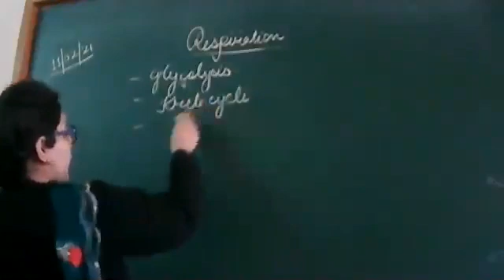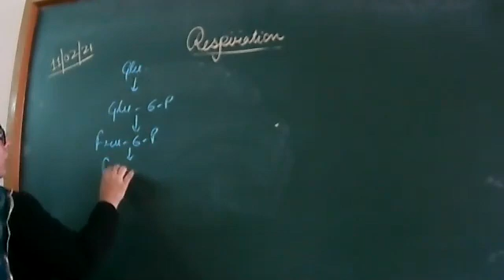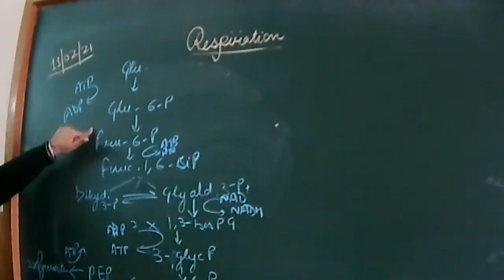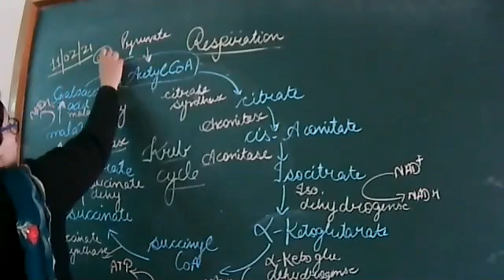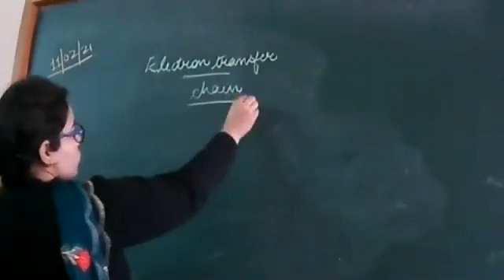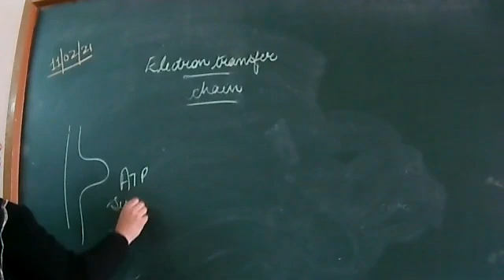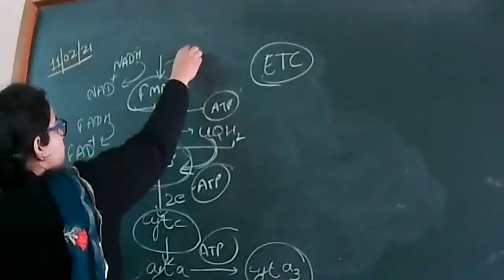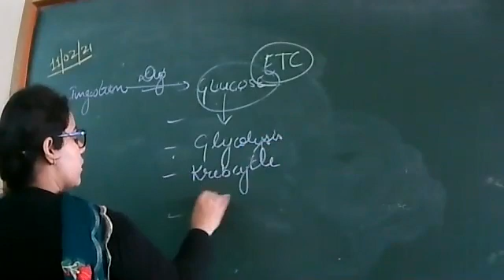11.2.21 class XI biology